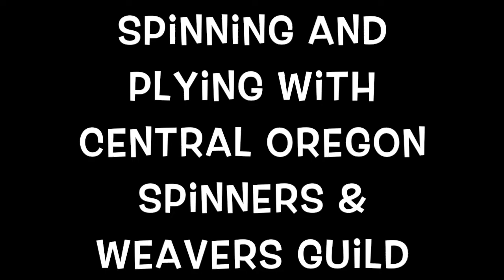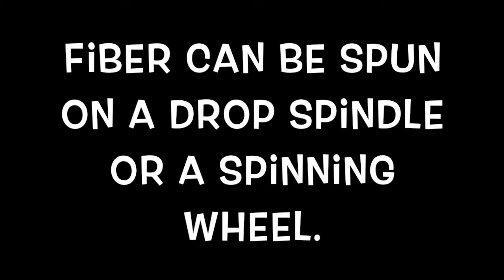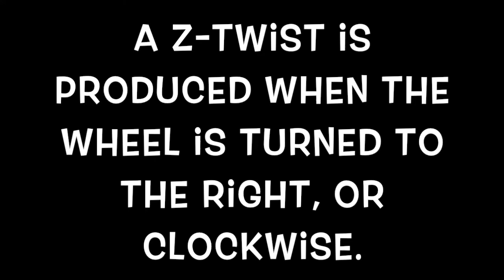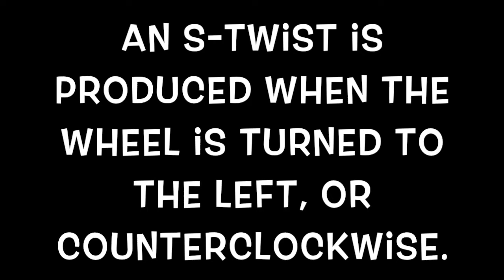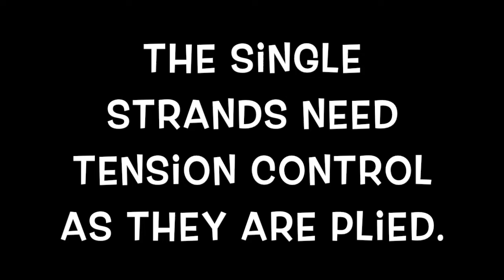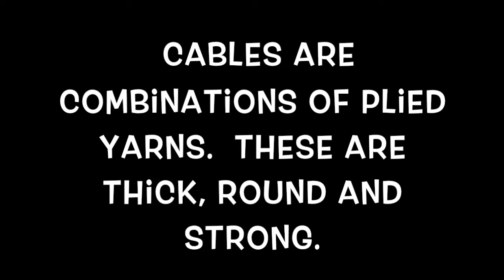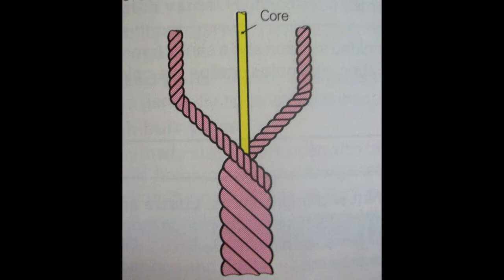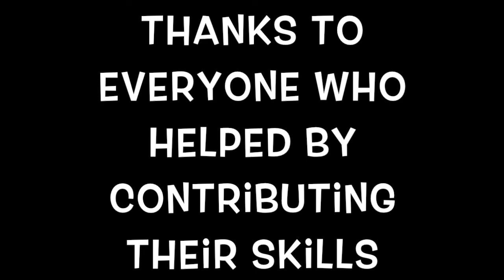Central Oregon Spinners & Weavers Guild: Plying video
Spinning and plying basics with Central Oregon Spinners & Weavers Guild.